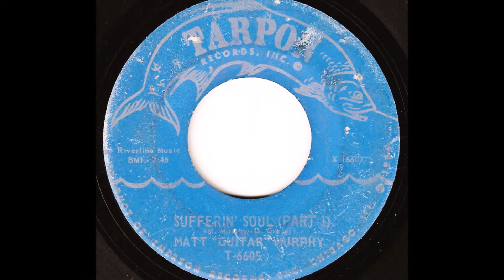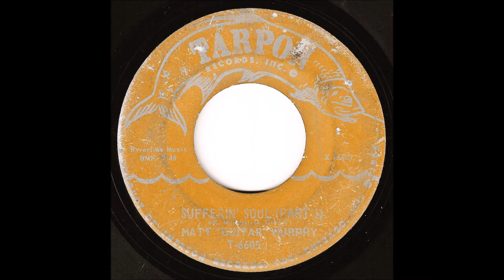Matt Murphy....Sufferin' Soul Pt.1 (Vocal)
"Sufferin’ Soul Pt.1" vocal version by Matt (guitar) Murphy (real name Matthew Tyler Murphy) released in 1965/66 ? on Billy Emerson’s label Tarpon Records [T-6605], also issued in intrumental version on Emerson Records [E-5555], other Billy Emerson label.